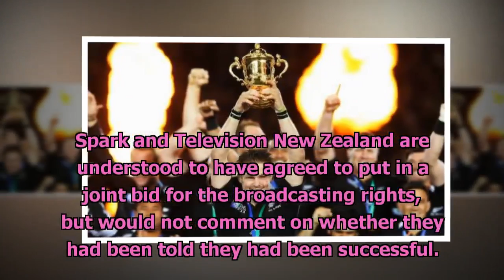Sky TV shares sink on Rugby World Cup loss[News NZ 24h]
Sky TV shares sink on Rugby World Cup loss